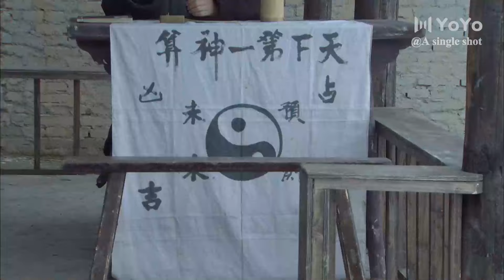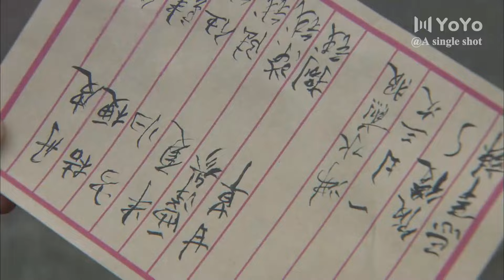【古裝神劇】小美女正與糟老頭入洞房，不料洞房被突如其來的大炮轟平了⚔️ 功夫 | 战争 | MMA